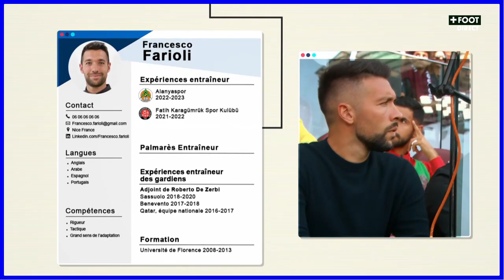Francesco Farioli : Le PSG est nul, L'OGC Nice va gagner la première classe de la ligue 1 !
Le mercato approche et avec lui les besoins dont vont avoir besoin les clubs. Pablo Longoria a dressé une première feuille de route pour renforcer l’effectif de Gennaro Gattuso à l’Olympique de Marseille.
Un premier bilan peut être dressé à l’OM. Un constat s’impose après 12 journées (et 11 matches puisque OM-OL a été reporté au 6 décembre), le club phocéen est en-dessous des objectifs fixés en début de saison. Il occupe la 10e place avec seulement 13 points au compteur. Gattuso n’a remporté qu’un seul des cinq matchs dirigés en championnat. Les résultats sont un peu meilleurs en Ligue Europa (deux victoires et un nul) mais la régularité de l’équipe ne permet pas d’être positif. Après un mois et demi sur le banc, l’entraineur italien a également pu dresser un bilan de son effectif.
RMC indiquait hier qu’une réunion avait eu lieu ces dernières heures entre Gattuso et Pablo Longoria afin d’estimé les besoins en vue du mercato. Un milieu de terrain et un élément offensif seraient désirés : le premier pour pallier la longue blessure de Valentin Rongier, le second pour redonner du peps à un secteur qui en manque.
«Le marché d’hiver est très particulier, très difficile, prévient d’emblée Longoria sur RMC ce mardi soir. Parfois, ça ne te donne pas ce dont tu as besoin car c’est un marché très particulier. Croire que c’est la solution, c’est une erreur. En même temps, ça peut aider le coach pour mettre en place sa méthodologie.»